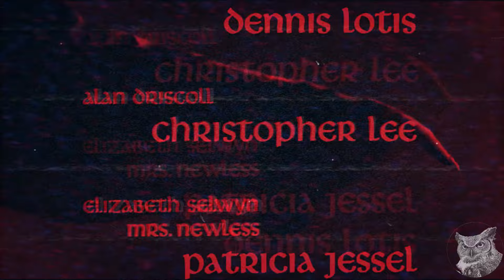A*S*Y*S* - From Past To Phuture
💿 A*S*Y*S* - From Past To Phuture | Tracid Traxxx [TTX2043] | 2003
🎥 The City of the Dead | John Llewellyn Moxey | 1960